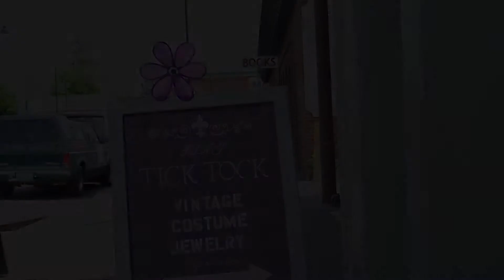Tick Tock Jewelers - Tiny Tick Tock